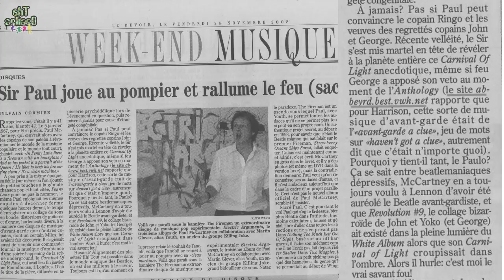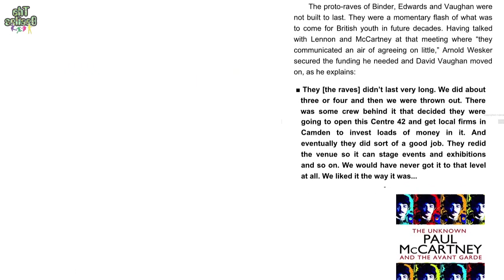Carnival Of Light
An overview of the unreleased track Carnival of Light (COL) created by the Beatles in 1966 for an event called the Million Volt Light and Sound Rave. paul talks about it in various interviews. Here some snippets from those occasions.

Do not expect to find this song on YouTube ! The song has never been released and a lot of people uploaded their own version claiming it a Beatles-performance. It may get released at the end of this year, but we still don't know.
The music at the opening of this video is nothing but a collage of out-takes from a song of mine.

BBC Radio 4's Front Row, Thursday 20 November at 2015.